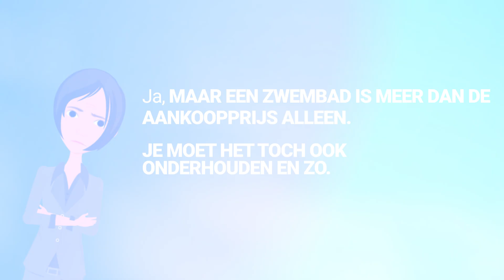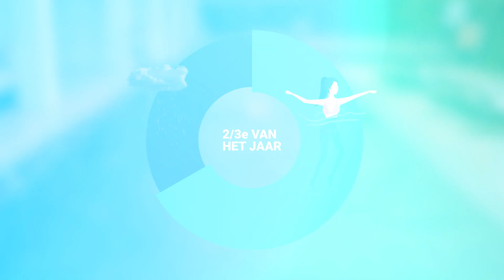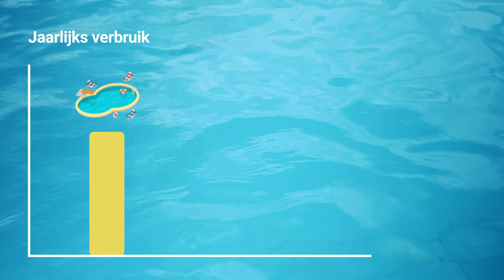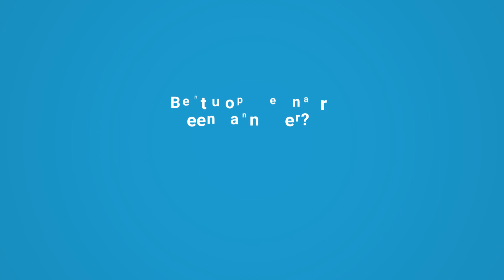Groepering van algemene aannemers van Zwembadbouwers - Film zwembad lifestyle